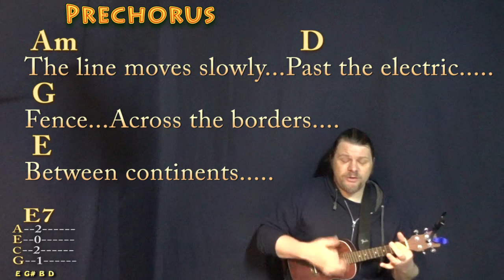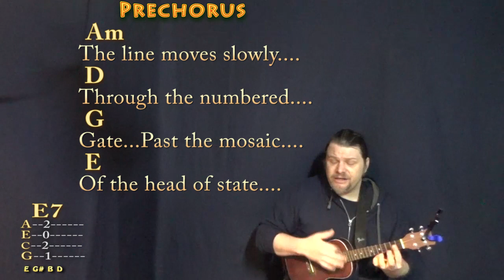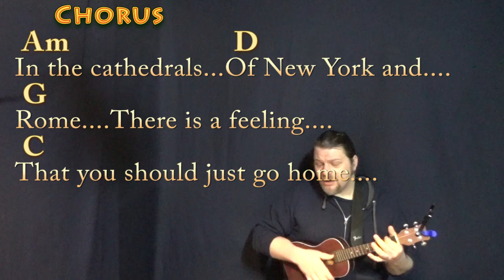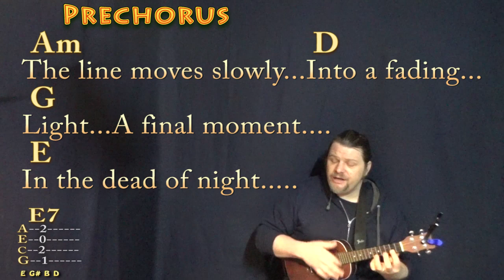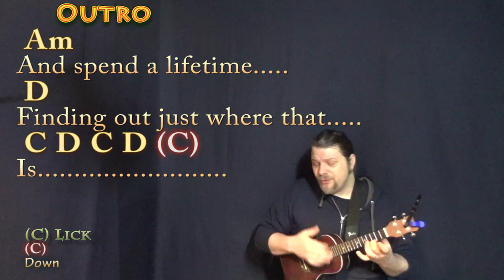Cathedrals (Jump Little Children) Ukulele Cover Lesson in G with Chords/Lyrics